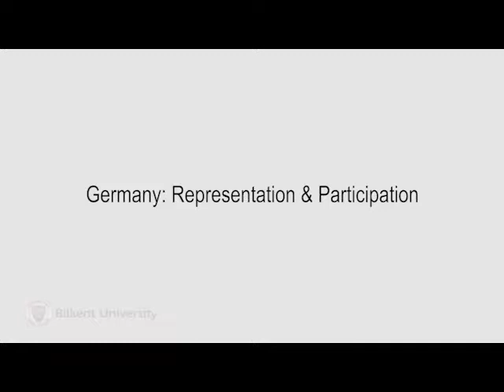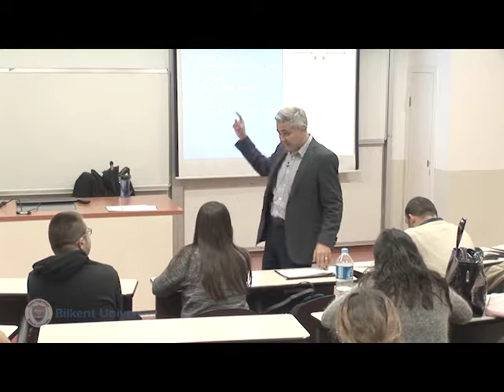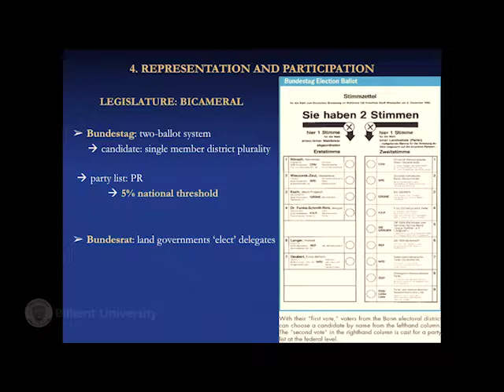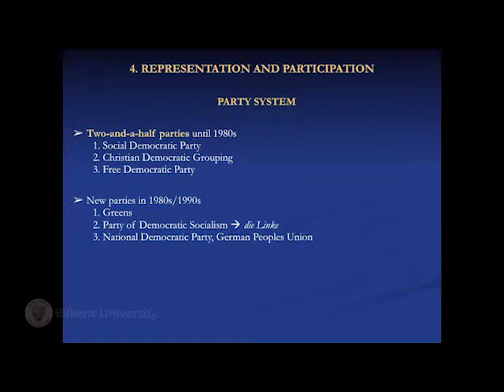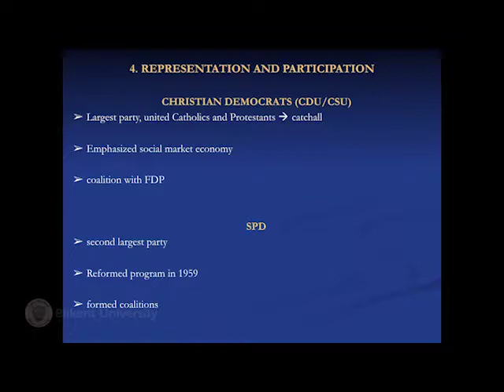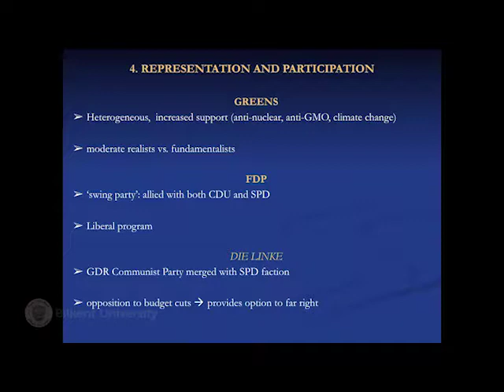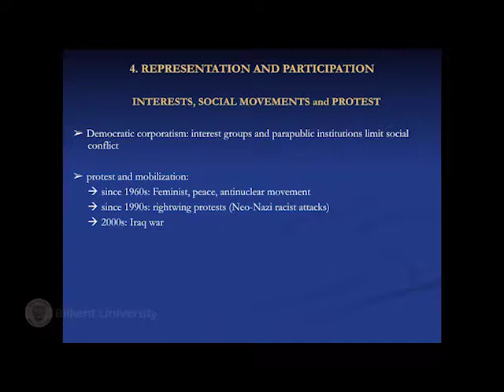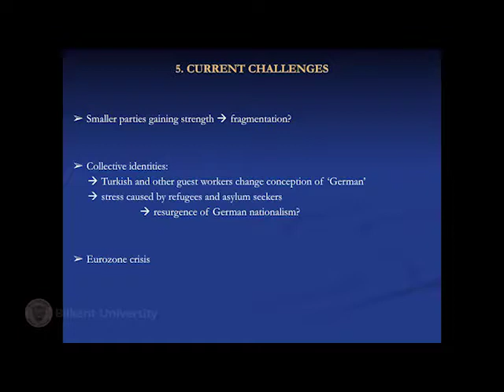Bilkent POLS 303 20161213 Lecture 25 Germany Representation and Participation